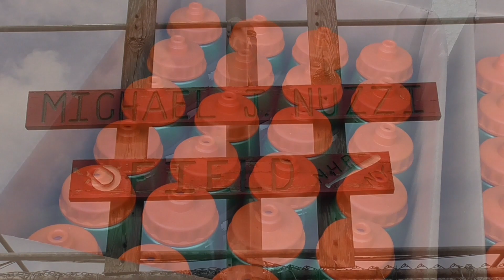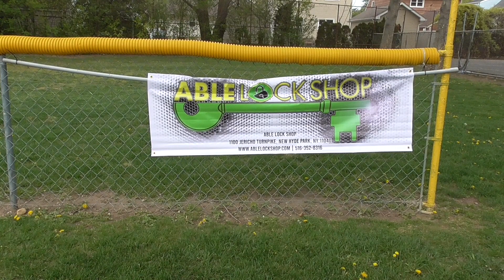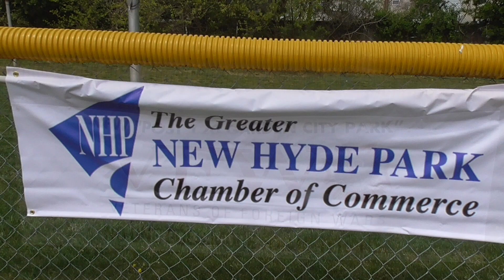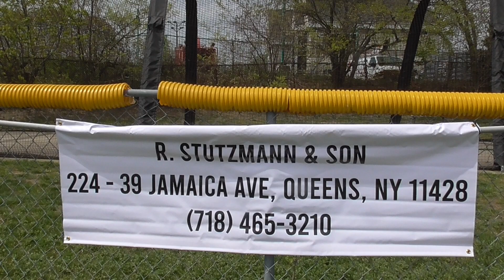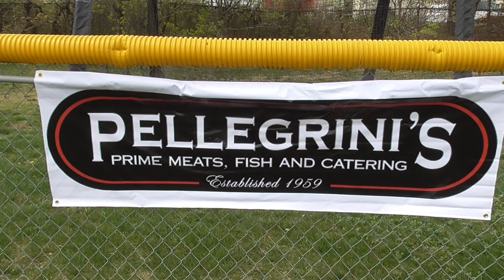New Hyde Park Little League Opening Day 2023